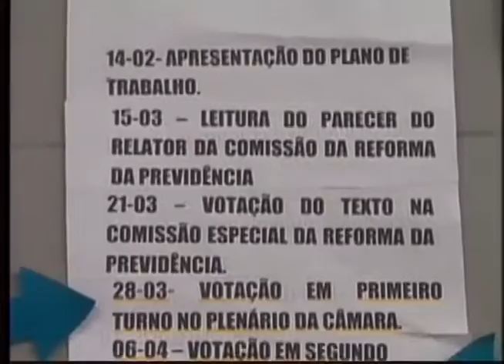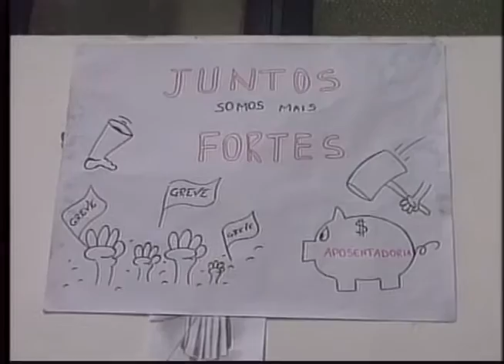Professores continuam a greve contra a Reforma da Previdência